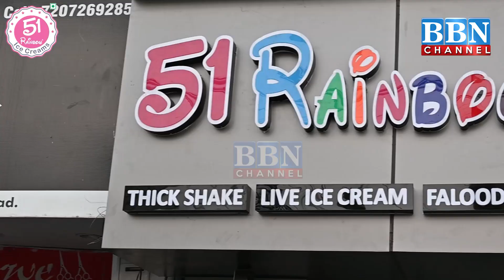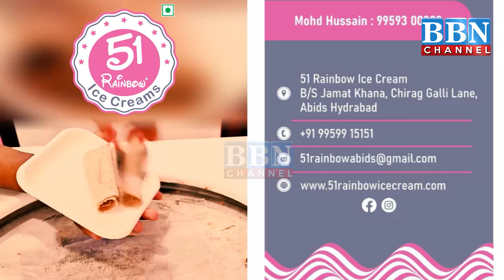KCR Ka Bangalore Daura, Kaha 2 se 3 Mahino Mein Karenge Sansani Khez Elaan | BBN NEWS